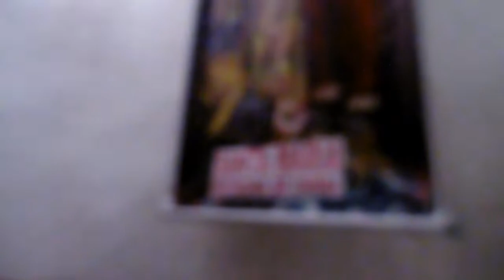VISITANDO LA CATEDRAL DE SANTA MARÍA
La Catedral de Ayacucho también conocida como Catedral basílica de Santa María es la principal catedral barroco en la ciudad homónima. Está bajo propiedad de la Iglesia católica, y fue declarada como Patrimonio Histórico Cultural de la Nación del Perú en 1972. ​Ubicada en la Plaza de Armas. Su construcción se inició en 1632 y concluyó en 1672. Es la más grande por ser el templo principal.